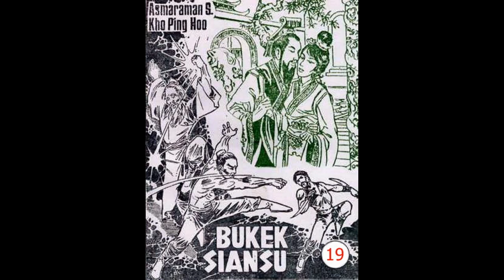Seri Cerita Silat BU KEK SIANSU JILID 19